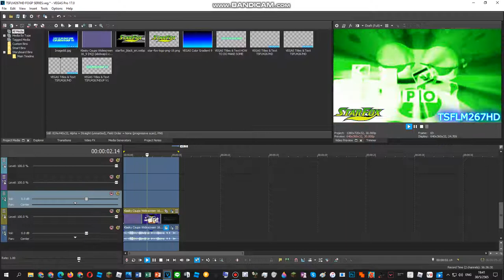How To Do Make Some SpectraStarFoxPower